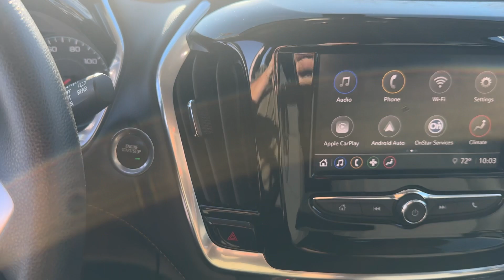2021 Chevrolet Traverse LS Naperville, Plainfield, Aurora, Oswego, Chicago IL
Pre-Owned 2021 Chevrolet Traverse LS available at Woody Buick located in 1585 W Ogden Ave, Naperville, IL, 60540.
Stock#: G12190A - VIN#: 1GNEVFKW6MJ178529

Introducing the   2021  Chevrolet Traverse.  The Chevrolet Traverse: The sleek and stylish midsize SUV that's loaded with creature comforts, smart cargo solutions, advanced safety features, and the capability to handle any adventure. The following are some of this vehicles highlighted options: Apple Carplay®/Android Auto®, Third Row Seat, Keyless Entry, Back-Up Camera, Heated Mirrors, Steering Wheel Audio Controls, Electronic Stability Control, Aluminum Wheels, 3rd Row Seat, Alarm. Maximize comfort. Minimize stress. Drive the Traverse.